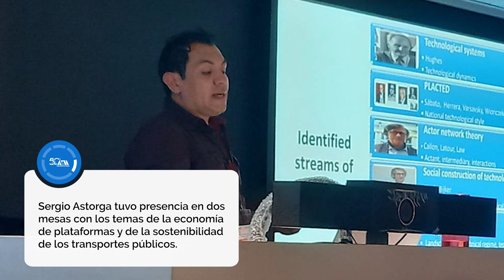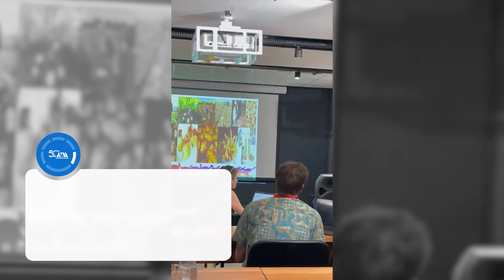La UAM Xochimilco con representación en Sudáfrica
La 16a edición de la Academia Internacional de Doctorado GLOBELICS, llevada a cabo en Johannesburgo, Sudáfrica, contó con la presencia de Sergio Gustavo Astorga, doctorante de Ciencias Sociales de la UAMXochimilco. Además de poder dialogar y tomar cátedra con distintos académicos e investigadores del mundo, expuso su investigación sobre los teleféricos como transporte sostenible.
Entérate de todos los detalles de la importancia de su participación en la16a  edición de la Academia Internacional de Doctorado GLOBELICS y del teleférico como transporte urbano.